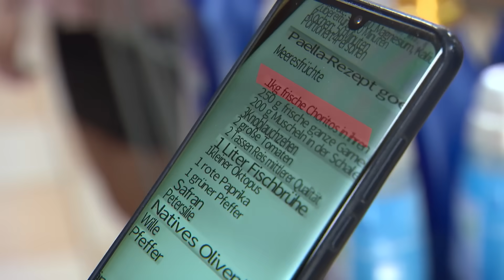SCHWIEGERTOCHTER GESUCHT wurde ABGESETZT!? Bei mir nicht!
Schwiegertochter gesucht 2024 Folge 5:  Die heisseste Show im Internet!
Hier geht es zu Holy: Hier geht es zu Holy (Werbung!)

Einige Zeit war unklar, ob die Reality-Show „Schwiegertochter gesucht“ zurück ins Fernsehen kommt. Jetzt gibt RTL grünes Licht.
„Schwiegertochter gesucht“ ist zurück!

Nicht wie gewohnt wird jedoch Vera Int-Veen durch die Sendung führen, Angela Finger-Erben wird die neue Staffel moderieren. Int-Veen hatte bereits 2022 angekündigt, ihre TV-Karriere nach 30 Jahren beenden zu wollen.

Die ersten Singles für die neue Staffel wurden sogar schon bekannt gegeben. Mit dabei ist unter anderem der 42-jährige Thomas, Koch aus Oberbayern und seit zehn Jahren Single, Karnevalsfan Uwe (50) aus Nordrhein-Westfalen und das Mutter-Tochter-Gespann Maria (60+) und Claudia (31) aus Hamburg, die gemeinsam auf die Suche nach ihren Traummännern gehen. Zudem werden Hobbykoch Ronny (44) aus Brandenburg, DJ und Entertainer Christian (36) sowie Stephan (54), der bereits seit Ende der 90er Jahre single ist, teilnehmen.

Besonders kritisiert wurde die Dating-Show 2016 von Moderator Jan Böhmermann bei ZDF Neo im „Neo Magazin Royale“. Bei dem sogenannten „Verafake“ deckte er mithilfe zweier eingeschleuster Kandidaten die fragwürdigen Produktionsmethoden von „Schwiegertochter gesucht“ auf. So erhielten die Kandidaten in der Sendung für einen Produktionszeitraum von bis zu 30 Tagen nur eine Aufwandsentschädigung von 150 Euro, mussten im Vertrag angeben, nicht unter einer geistigen Behinderung zu leiden und auch das Nachsprechen vorgefertigter Texte war ein Bestandteil der Produktion.